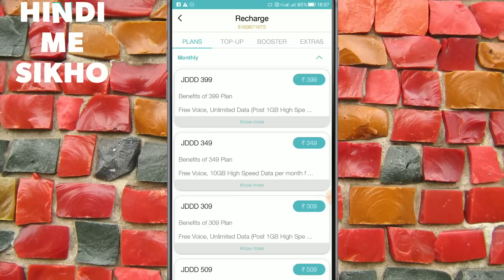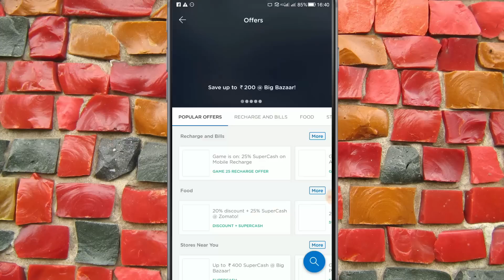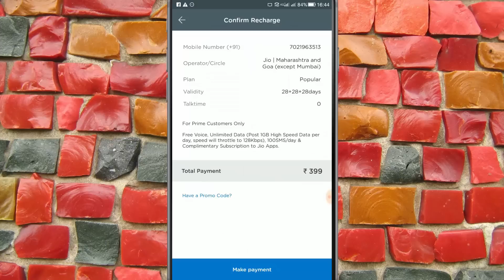Jio 309,270,399,350,509, recharge free 39,49, /Grace Plan Latest 4G OFFER Details in Hindi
Hey guys,
This video will explain you all about Reliance JIO 4G Recharge Tariff Plan Details including Grace Plan terms & Conditions.
Which recharge to choose after JIO Summer Surprise Offer & JIO Dhan Dhana Dhan OFFER.
What to do if you've done Multiple Jio 4G Recharges before 31st March 2017.
Unlimited Free 4G OFFER news & Unlimited Free Calling to all Mobile Numbers in india using Jio 4G SIM via JIO Grace Plan till 24th Oct 2017
Which Reliance JIO 4G Plan to choose after JULY 2017 in India.

Queries Solved:
1) Jio Recharge Plans Offer News
2) Reliance JIO 4G Grace Plan
3) What is Grace Plan in Reliance JIO
4) What to do after Summer Surprise Offer
5) Jio Dhan Dhana Dhan OFFER details 149, 309, 399, 509
6) Which recharge to Choose after Plan Expiry of Jio 4G
7) Reliance JIO Latest Data Plans OFFER
8) RIP: AIRTEL, IDEA, VODAFONE, BSNL, MTNL, DOCOMO, TATA, UNINOR, TELENOR